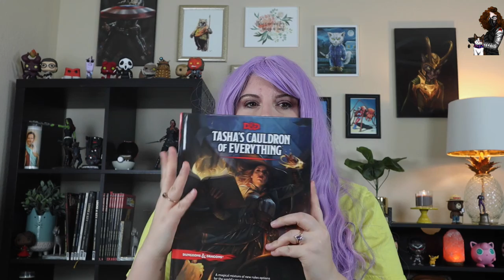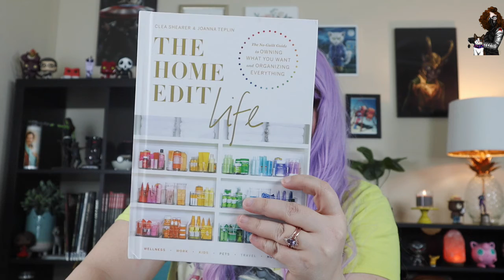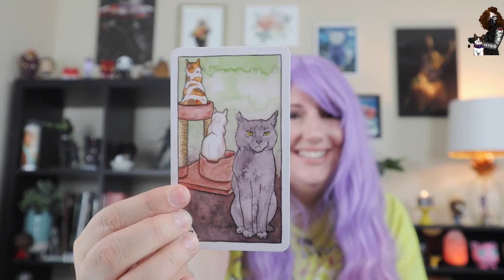Current Favorites | January 2021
It is that time again, where I share what my current favorites are. Everything from coffee to music is in my current favorites.

The Home Edit (Book One)
The Home Edit Life (Book Two)
Tasha's Cauldron of Everything
T3 Hair Straighter: T3 SinglePass Ceramic 1” Straightening & Styling Flat Iron
Carmel Cookie Coffee: T3 SinglePass Ceramic 1” Straightening & Styling Flat Iron
Airpod Wired
Hempz Lotion
Elf Rose Water Pallet
Cat Tarot
Taylor Swift Folklore Vinyl
The Eminem Show Vinyl
Ghost Vinyl